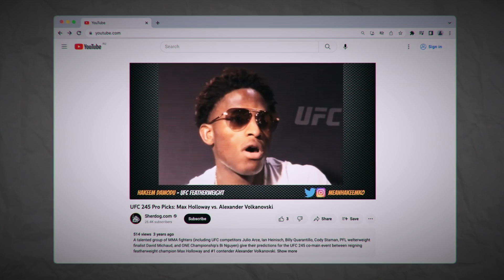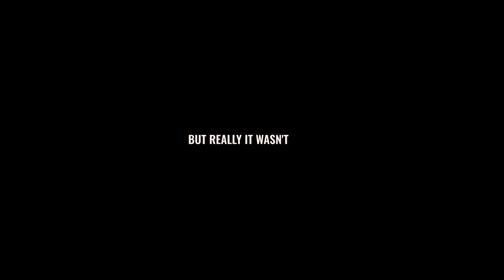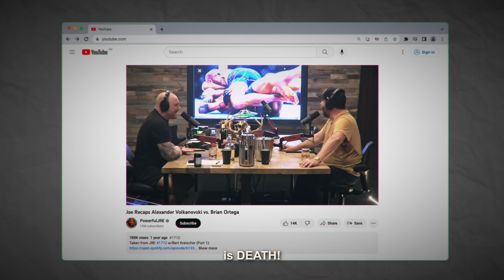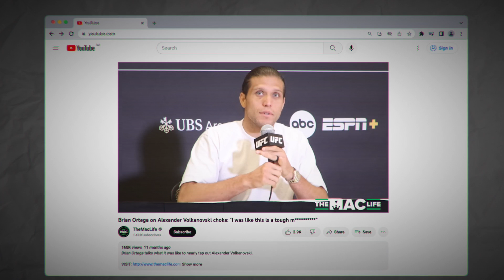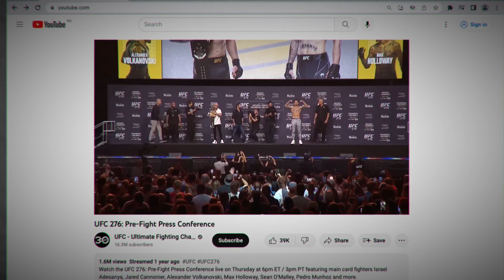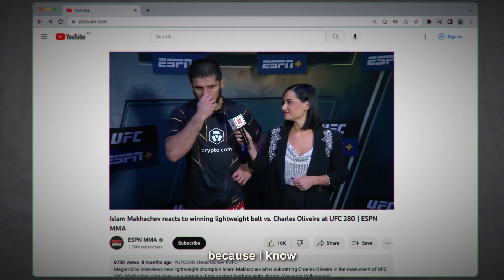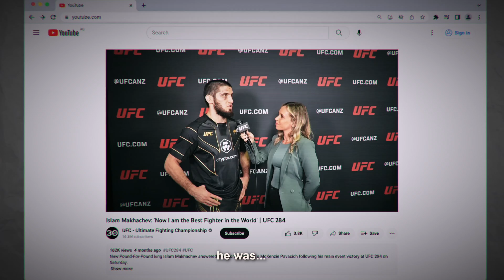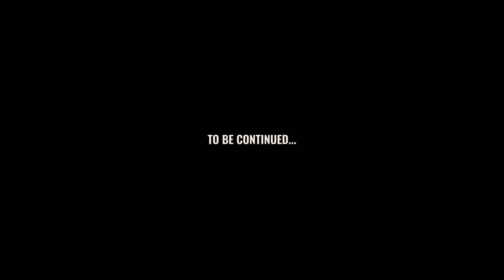Alex Volkanovski: Once The Most Doubted Man In The UFC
@AlexVolkanovskiOfficial has become undoubtable.

His greatest strength is his ability to endlessly expand and hone his skillset.  His only weakness is letting his opponent, the judges, and the entire world know every time he gets hit inside the octagon.

This is the (UFC) story so far of Alexander "The Great" Volkanovski.

Enjoy this build-up to ufc290 when Volkanovski takes on Yair Rodriguez.